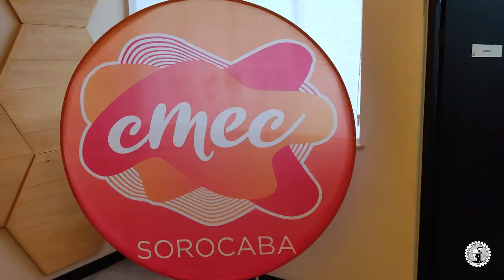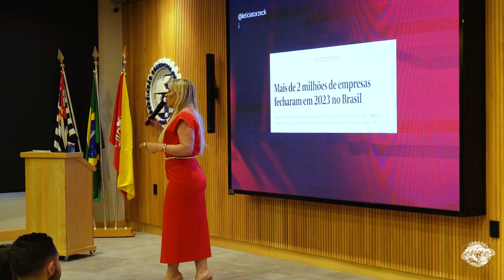27º Encontro do CMEC - Conselho da Mulher Empreendedora e da Cultura de Sorocaba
Nossa manhã foi marcada por muita inspiração e uma energia única! Os créditos vão para a empresária e multifranqueada, Letícia Torzecki com a palestra "Abrindo Portas para o Sucesso", para a apresentação musical das participantes do projeto CMEC EnCanto e claro, para vocês, empreendedoras.

Nesta edição, recebemos a APAE Sorocaba, instituição dedicada às pessoas com deficiência intelectual e/ou múltiplas e suas famílias.

Agradecemos a participação de todas, nos vemos no próximo Encontro!